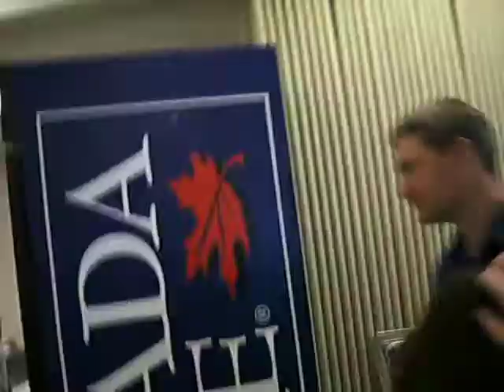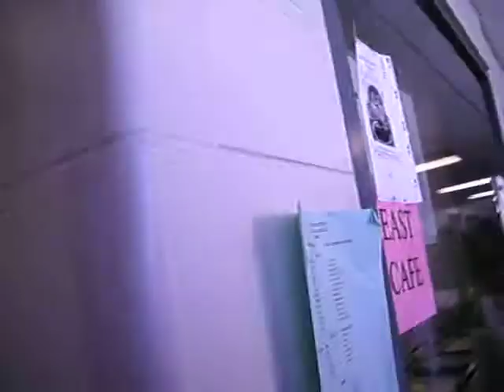School Day Vlog- Lunch-Hour 5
My new vlog series... immortalizing my passing period routes through my classes senior year! Part Five: Lunch- U.S. Government